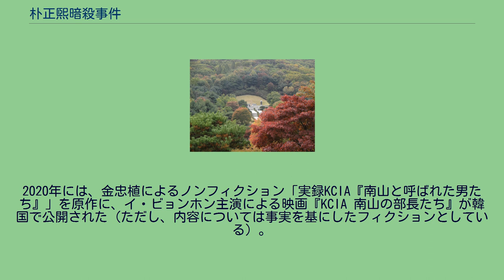朴正煕暗殺事件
朴正煕暗殺事件（パク・チョンヒあんさつじけん、ぼく・せいきあんさつじけん）は、1979年10月26日に大韓民国のソウル特別市で、朴正煕大統領と車智澈大統領府警護室長が金載圭大韓民国中央情報部部長によって殺害された事件である。
韓国では、「10・26事件」や「宮井洞事件」とも呼ばれている。
大韓民国中央情報部（KCIA）部長・金載圭は朴大統領の古い友人だったが、「学生運動の弾圧が生ぬるい」としてしばしば叱責され、また、ライバル関係にあった車智澈大統領府警護室長から、野党新民党の金泳三の総裁就任に対する阻止工作失敗の責任を負わされ、後継者争いから脱落した。
このため、一説では金が両人に恨みを持ち、殺害を計画するようになったとも言われている。
10月26日夜、ソウル特別市鍾路区宮井洞（クンジョンドン）にあるKCIA所有の秘密宴会場で、歌手やモデルなどの部外者も出席の上で、大統領を迎えた晩餐が行われた。
この席上、朴大統領が金に対して、反政府学生らが釜山のアメリカ文化館を占拠した事件（釜馬民主抗争）について責任を追及すると、車室長も追従して、KCIAの無能振りを叱責した。
叱責は長時間に及んだが、歌手らが晩餐会場に入って場の雰囲気が和やかになると、金は中座して直属部下の朴興柱と朴善浩を呼び、銃声が聞こえたら控え室の大統領府警護員（車の部下）を射殺するよう指示した。
ほどなくして金は晩餐会場に戻り、再び政治の話が始まったが、KCIAの失態に話が及ぶに至り、19時41分、金は「閣下、こんな虫けらのような奴を連れて、政治がちゃんとできますか？」と叫び、車と朴にそれぞれ1発ずつ拳銃を発射した。
しかし、金の拳銃が故障し、また銃声を電気のショートと勘違いした職員によってブレーカーが落とされたため、室内の電気が消えた。
金は晩餐会場を一度出て、警護員らを射殺した朴善浩から拳銃を借りると再び晩餐会場に戻り、車と朴にとどめとして1発ずつ銃撃した。
このとき晩餐会場には、他に大統領府秘書室長の金桂元やホステス2名（歌手の沈守峰と女子大生の申才順）も同席していたが、難を逃れた。
また、この日の宮井洞は、金の招待によって陸軍参謀総長の鄭昇和大将が大統領一行とは別に訪れていた。
しかし、大統領の接待をしなくてはならなかった金は、部下である第二次長補の金正燮に、宴会場とは別の部屋で鄭の相手をさせていた。
間もなく金は、自分が射殺犯であることを隠して鄭のもとを訪れ、鄭や朴興柱らを伴って現場を離れたが、自らの牙城である南山のKCIA庁舎ではなく陸軍本部に向かい、参謀総長である鄭に戒厳令の布告を迫った。
しかし、軍上層部にそれほどのパイプもない金の説得は無為に終わる。
その後、金桂元秘書室長の証言によって金の犯行が明らかになると、緊急国務会議で逮捕令が出され、27日0時40分に大統領殺害犯として国軍保安司令部により逮捕された。
その直後に全国に非常戒厳令が敷かれ、鄭参謀総長が戒厳司令官に就任した。
捜査は戒厳司令部合同捜査本部長に就任した国軍保安司令官の全斗煥陸軍少将によって進められ、金とその部下らにはのちに軍事法廷で死刑が宣告された。
朴正煕の死によって大統領権限代行となった崔圭夏国務総理は、事件の一報を耳にしたとき、「金日成がこの事を知ったらどうなることか」と涙ながらに語ったという。
朴正煕の訃報は、北朝鮮との対峙を続けている韓国では防衛上の見地からすぐには報じられず、その結果アメリカでの報道が先行したため、アメリカに友人・知人がいる韓国人は、いち早く大統領の死を知ることとなった。
この事件により、朴政権の3大中枢機関のうち、KCIAはトップが大統領殺害犯となったことから、また警護室は室長が殺害されたことからそれぞれ影響力を失い、残った国軍保安司令部の司令官兼合同捜査本部長である全斗煥と、参謀総長兼戒厳司令官の鄭昇和が実権を掌握した。
しかし、鄭は事件当時現場に居ながら事実確認をしなかったことが弱みとなって大統領殺害の共犯容疑をかけられ、全によって逮捕されてしまう（粛軍クーデターの始まり）。
軍部に疎く非常事態の収拾能力を持たなかった崔圭夏は、翌1980年にかけて全になし崩し的に実権を奪われ、第四共和国体制の終焉、第五共和国体制の成立へと繋がっていった。
朴正煕と陸英修の墓 30名を越える大弁護団が結成され、ロサンゼルスや国内の大学で助命運動が起こった。
処刑後は、当局により墓...